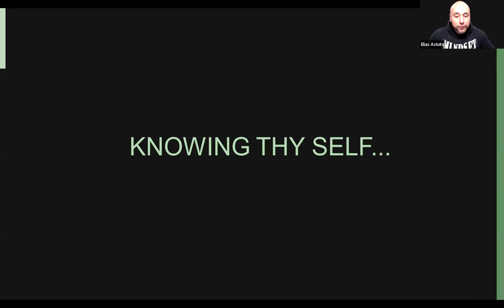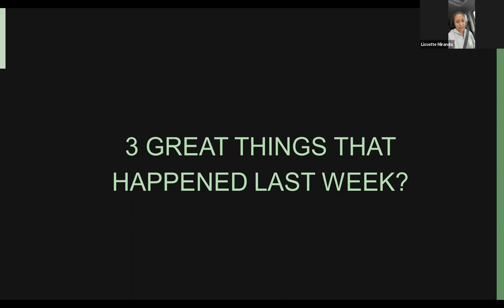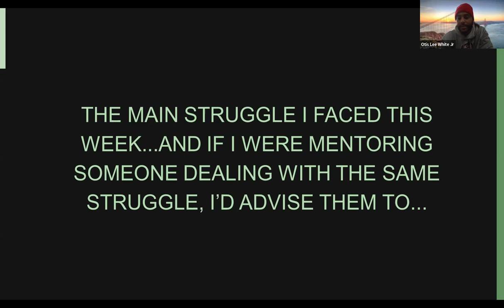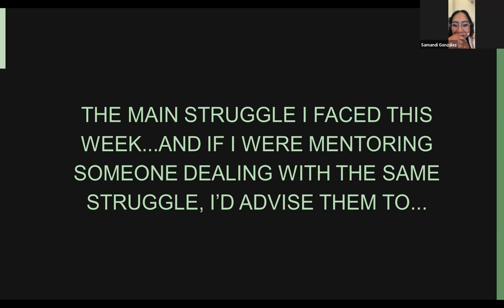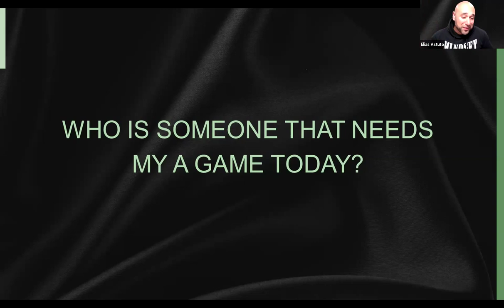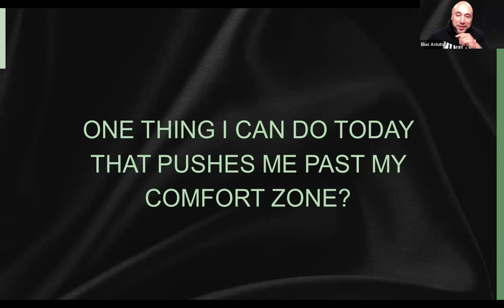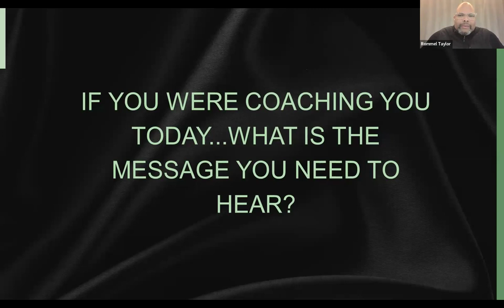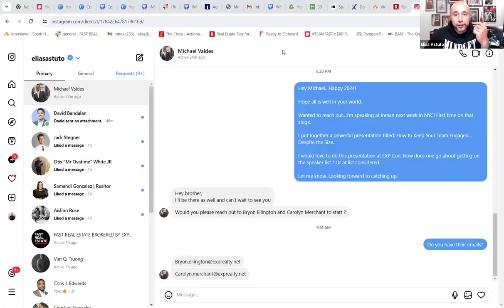Automating Real Estate Businesses and Overcoming Obstacles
Have you ever wondered what it takes to navigate the dynamic world of real estate, overcome obstacles, and achieve unparalleled growth? In this coaching session with Director of Sales and Coaching, Elias Astuto, real estate agents delved into a wealth of insights and strategies.

Elias Astuto kicked off the coaching with a compelling exploration of real estate growth and contributions, sharing his own experiences. Agents were inspired by Jorge Martinez's tales of perseverance, pushing them to take decisive action in their businesses. The session unfolded into a rich discussion on automating real estate businesses, overcoming obstacles, and the indispensable role of data-driven insights in market analysis.

As the coaching journey continued, Elias seamlessly guided the agents through topics like brand building through TV appearances, personal growth, and the significance of pushing past comfort zones. With a focus on leadership, team engagement, and personal growth, agents gained valuable takeaways on raising their hands, embracing opportunities, and fostering a genuine connection within the real estate community. Today's coaching session proved to be a beacon, illuminating paths toward success, as agents left the session armed with strategies to conquer challenges, foster personal growth, and elevate their real estate careers to unprecedented heights.

Elias Astuto is the Director of Sales and Coaching of Fast Real Estate x eXp Realty. An accomplished leader in our industry, he is a sought-after coach and public speaker. He has dedicated himself to the pursuit of helping others achieve their excellence.

Elias is helping real estate agents achieve their DREAMS, GOALS, AND VISIONS by mentoring and KEEPITMOVIN group coaching.

Do you need help in marketing your business and mastering your sales script?